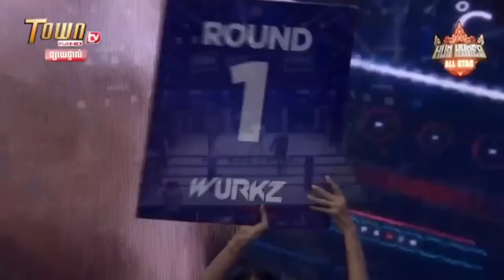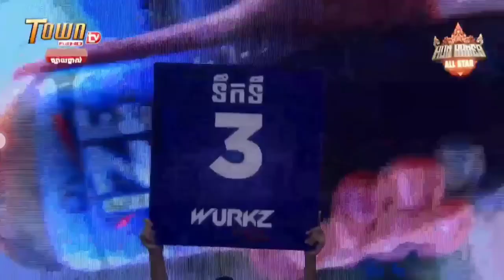ប្ដូរកែងគ្នាសាហាវមែន ធឿន ធារ៉ា vs ផាយ៉ាកសាមុយ ថៃ Jan 04 2023